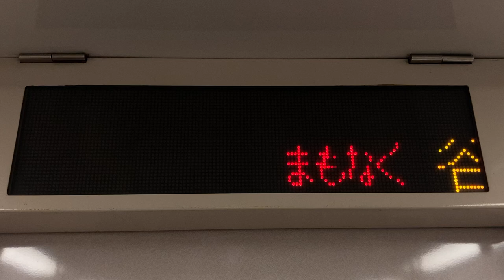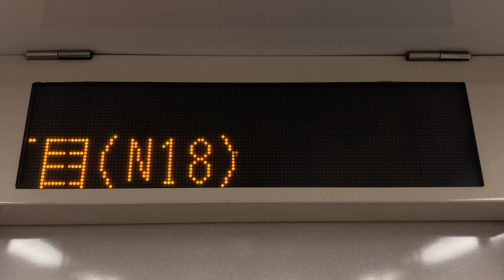Osaka Metro長堀鶴見緑地線70系 LED車内案内表示器 7073号車